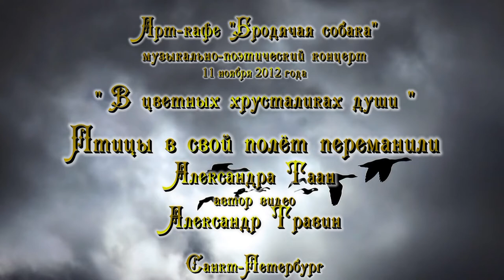Александра Таан - Птицы в свой полет переманили арТзаЛ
Арт-кафе "Бродячая собака". Музыкально-поэтический концерт "В цветных хрусталиках души" - 11 ноября 2011 года.
Санкт-Петербург.Art Café "Stray Dog." Musical and poetic concert "In color lens of the soul" - November 11, 2011.
St. Petersburg.